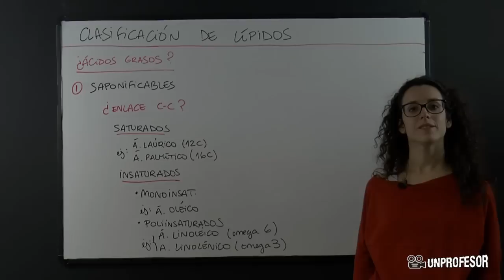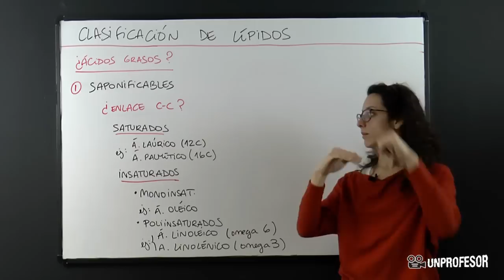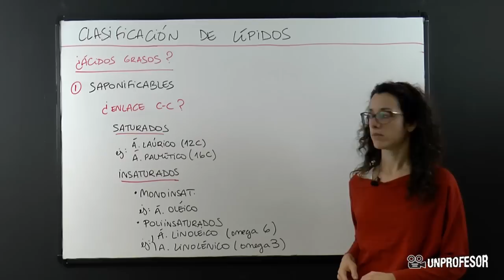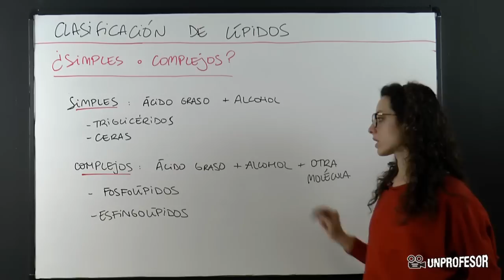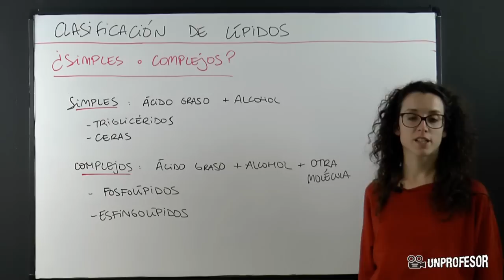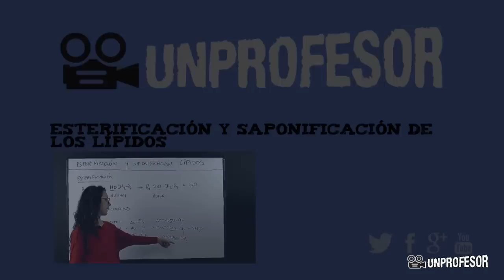Cómo se clasifican los lípidos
Clasificación de los lípidos. Si quieres practicar lo que has aprendido en este vídeo puedes descargarte ejercicios con sus soluciones - Además podrás hacer preguntas al profesor que ha hecho el vídeo. En esta clase de Biología te enseñaremos cómo se clasifican los lípidos, en otras sesiones ya hemos explicados sus caracteristicas principales, entre ellas la más